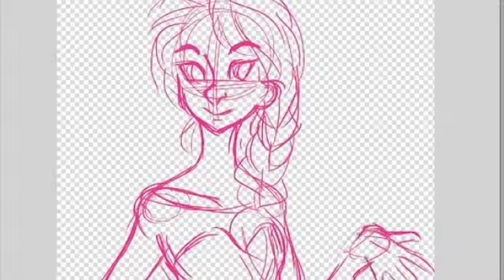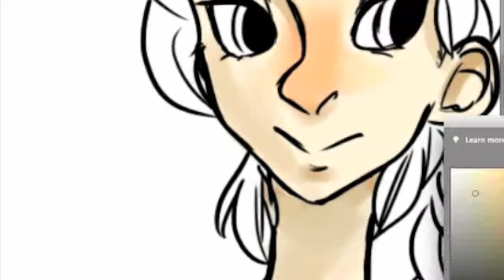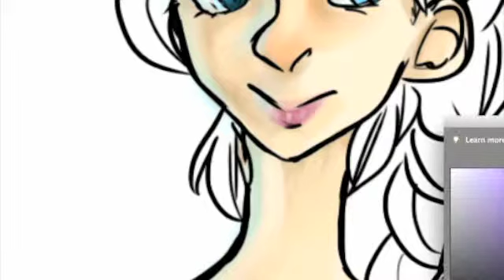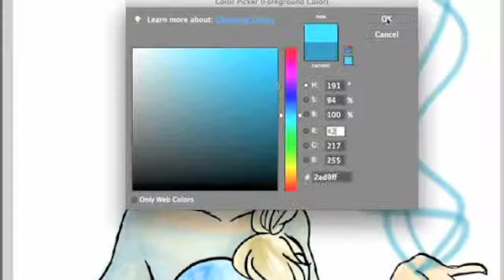ELSA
for some reason this isn't available on mobile devices and tv unless you have the youtube app?? what the heckity man

and SHAT QUALITY YEEHAW